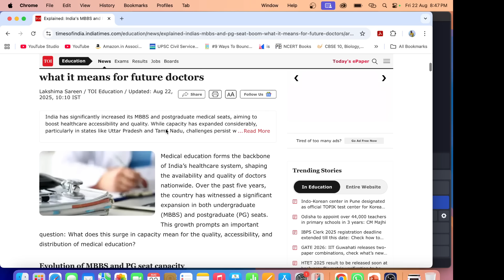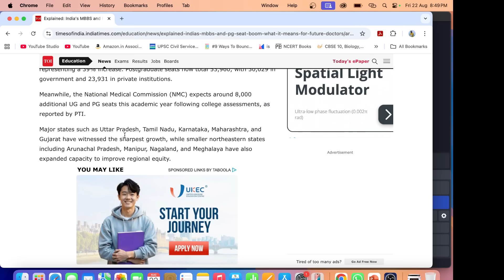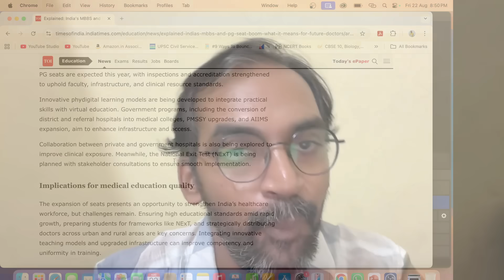8000 MBBS seats increase aahuma? Explained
8000 MBBS seats increase aahuma? Explained